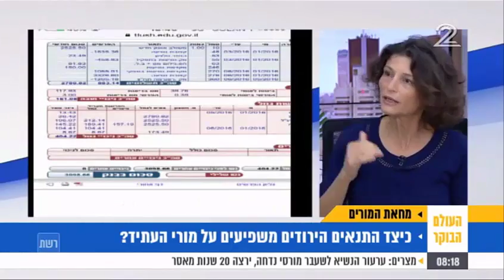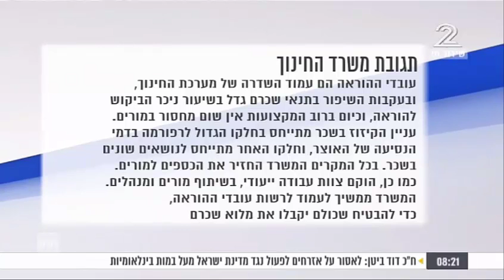פרופ' יערה בר-און על שכר המורים, ערוץ 2, "הבוקר הזה", 23.10.16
פרופ' יערה בר-און, נשיאת מכללת אורנים,  על שכר המורים, ערוץ 2, "הבוקר הזה", 23.10.16
לאתר מכללת אורנים: